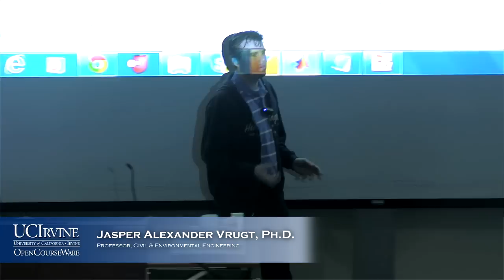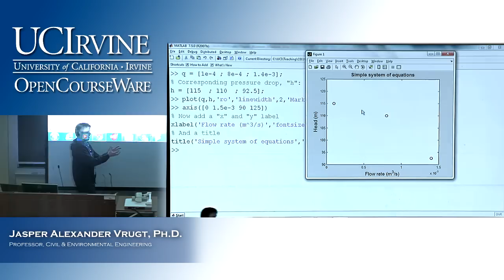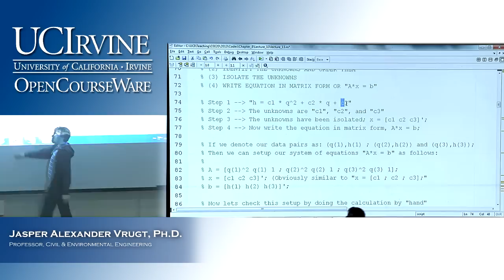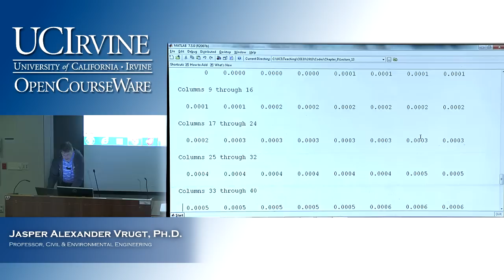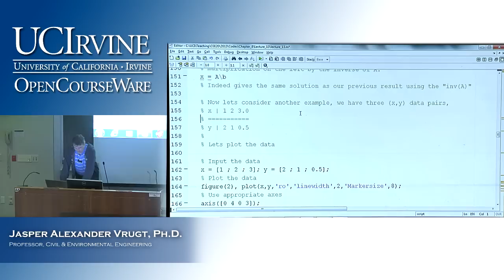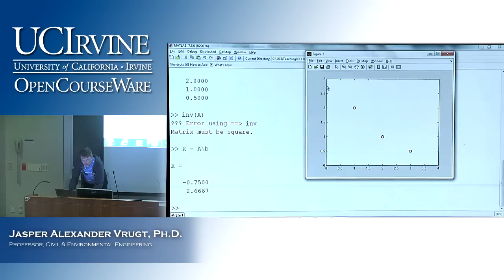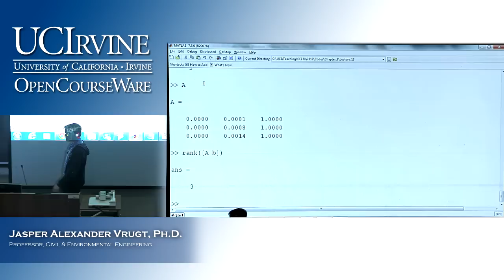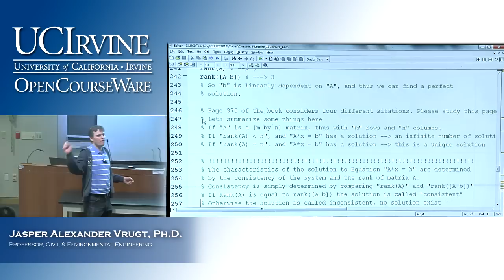Engineering CEE 20: Engineering Problem Solving. Lecture 13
UCI CIvil & Environmental Engineering 20 Engineering Problem Solving (Spring 2013)
Lec 13. Engineering Problem Solving --
Instructor: Jasper Alexander Vrugt, Ph.D.

Description: Introduction to computer programming within a numerical computing environment (MATLAB or similar) including types of data representation, graphical display of data, and development of modular programs with application to engineering analysis and problem solving.

Required attribution: Vrugt, Jasper Alexander. CEE 20 (UCI OpenCourseWare: University of California, Irvine), [Access date].